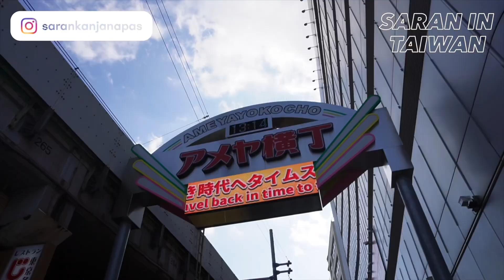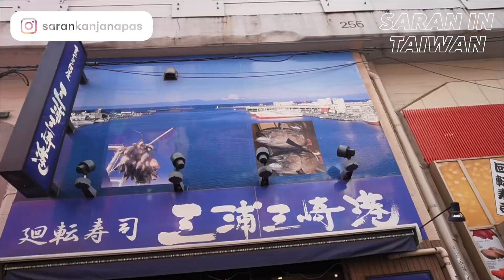Tokyo หลัง Covid , เดี๋ยวพาไปซาวน่าเกย์อีพีถัดไป อันนี้ตะลุยกินซูชิก่อนแม่ | Saran In Tokyo EP.แดก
ชั้นรู้ว่าทุกคนรอรีวิวซาวน่าเกย์อยู่ ชั้นอัดแล้ว กำลังตัด ชั้นขอลงของกินก่อน!!

ถ้าชอบคลิปนี้ฝากกดติดตาม กดแชร์ คอมเมนต์เป็นกำลังใจให้หน่อยนะครับ ตอบเองทุกคอมเมนต์เลย